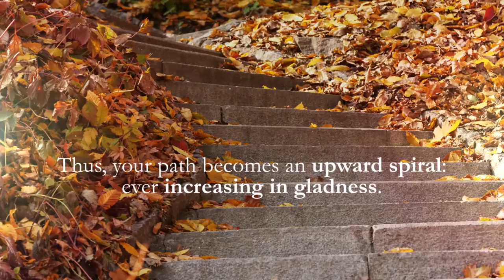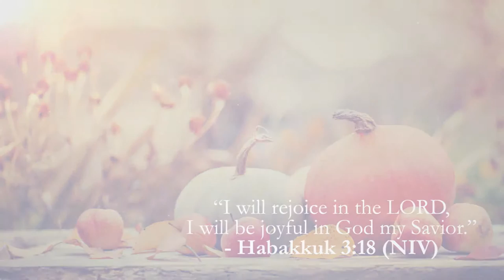Jesus Calling by Sarah Young "A Grateful Heart" Video Devotional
A video devotional from the #1 bestselling 365-day devotional, Jesus Calling.

or search JesusCalling on social media.